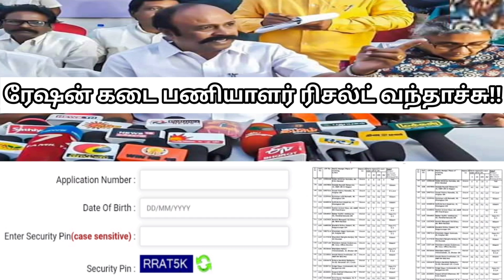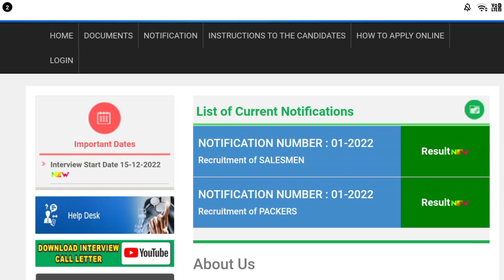✅திடீர் ரேஷன் ரிசல்ட் அறிவிப்பு | Government 💫Job 2023 | Permanent 🔥/Governmentjob